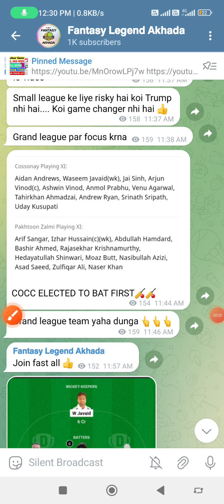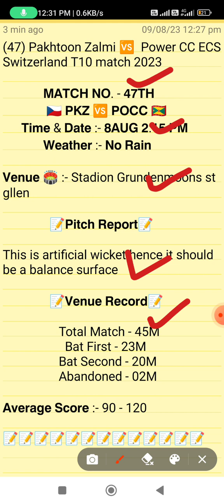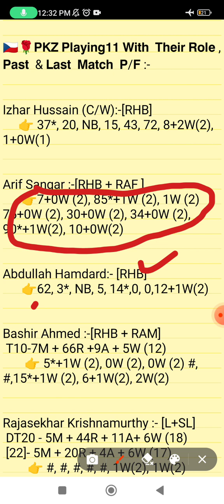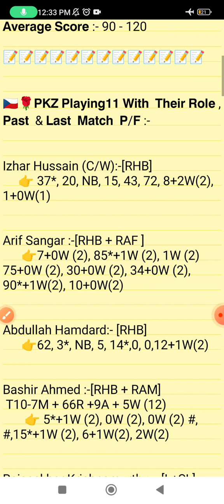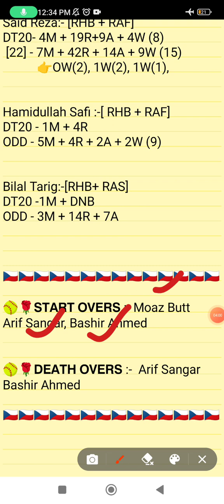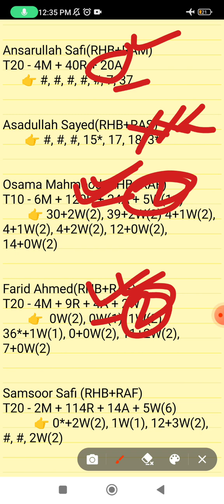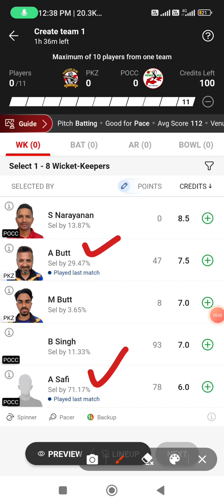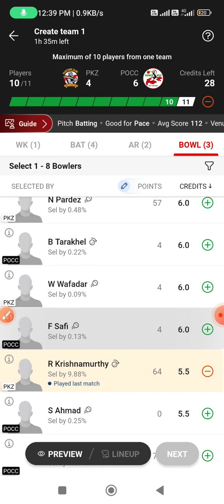PKZ vs POCC dream11 prediction, PKZ vs POCC dream11 team, POCC vs PKZ dream11 prediction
PKZ vs POCC dream11 prediction
PKZ vs POCC
PKZ  vs POCC  match prediction 2023
PKZ vs POCC Chechia t10
PKZ  player's stats
POCC  player's stats
team prediction of t10 match
POCC vs PKZ  dream11 team
today's t10 match prediction
POCC vs PKZ  t10 match 2023
POCC vs PKZ
today's Switzerland  t10 match prediction
Switzerland  t10 match 2023
Dream team
Dream11 prediction
Today's match prediction
PKZ vs POCC  match dream11 prediction
PKZ vs POCC  dream11
POCC vs PKZ  today's match prediction
POCC vs PKZ  t10 match
PKZ  vs POCC  grand league
SGCC  vs POCC grand league prediction
POCC vs PKZ  grand league
today's t10 match grand league prediction
PKZ vs POCC t10 match
Switzerland  t10 match prediction
PKZ vs POCC  fantasy team
PKZ vs POCC match
POCC vs PKZ  team prediction
today's best t10 match prediction
today's ECS Switzerland  t10 match prediction
fancode ECS Switzerland t10 match

1. This Analysis Based On My Understanding, Knowledge, And Instinct. While Selecting Your Team, Consider The Point Mentioned And Make Your Own Decision.

3. This games involves an element of financial risk and may be addictive,so.please play responsibly and at your
own risk.

4. FANTASY LEGEND AKHADA Do Not Permote Any Gambling App And Not Liable For Any Profit Or Loss Which May Arise From Any APP